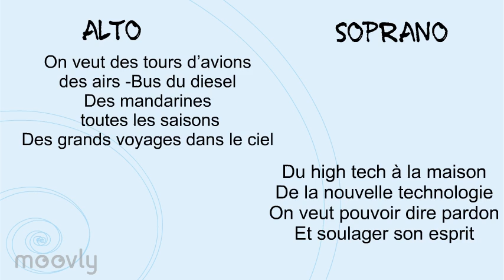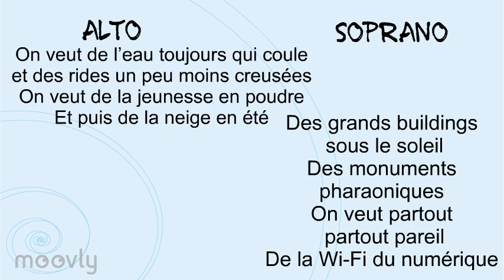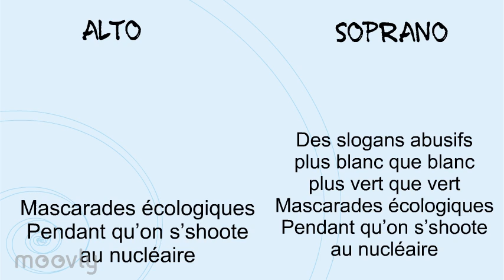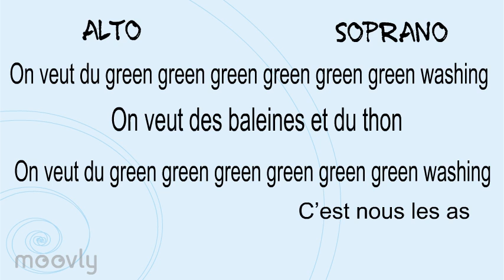Greenwashing ALTO Evolution ? Chorallèges 2015